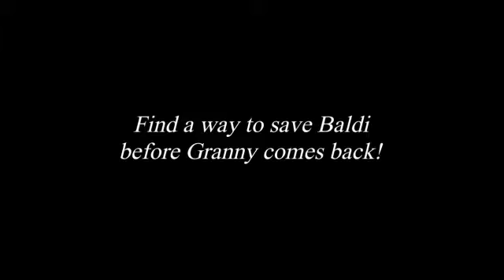SERÀ QUE SALVEI O BALDI DA GRANNY - baldi vs granny